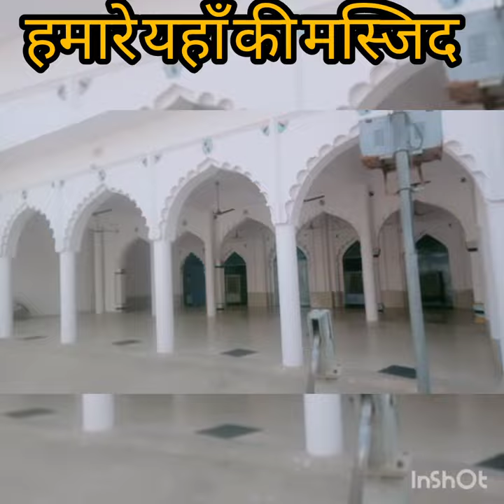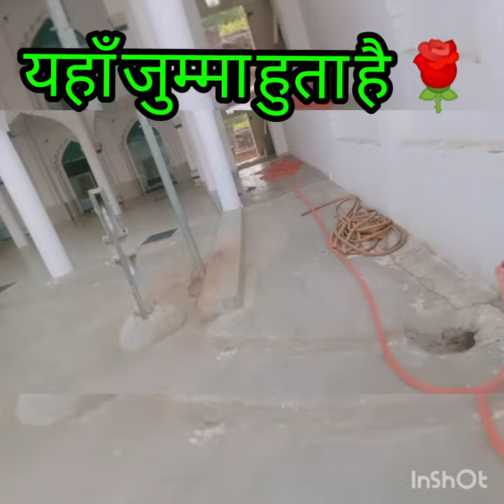हमारे यहाँ का मशहूर फिंगर 😁और मोमोज 😁और हमारे यहाँ के पानी पूरी 😁और हमारे यहाँ की मस्जिद माशाअल्लाह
हमारे यहाँ का मशहूर फिंगर 😁और मोमोज 😁और हमारे यहाँ के पानी पूरी 😁और हमारे यहाँ की मस्जिद 🌹माशाअल्लाह हमारे यहाँ का मशहूर फिंगर 😁और मोमोज 😁और हमारे यहाँ के पानी पूरी 😁और हमारे यहाँ की मस्जिद 🌹माशाअल्लाह हमारे यहाँ का मशहूर फिंगर 😁और मोमोज 😁और हमारे यहाँ के पानी पूरी 😁और हमारे यहाँ की मस्जिद 🌹माशाअल्लाह हमारे यहाँ का मशहूर फिंगर 😁और मोमोज 😁और हमारे यहाँ के पानी पूरी 😁और हमारे यहाँ की मस्जिद 🌹माशाअल्लाह